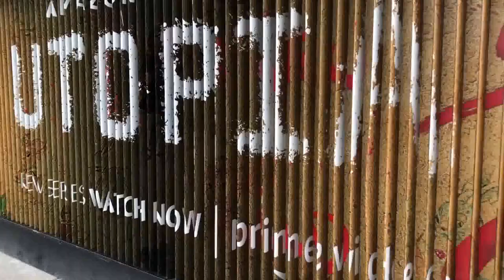ZZ Lenticular example